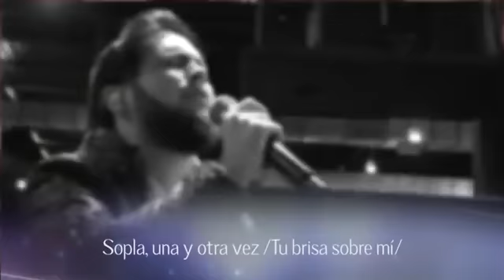Sopla Ruah AVIVAMIENTO